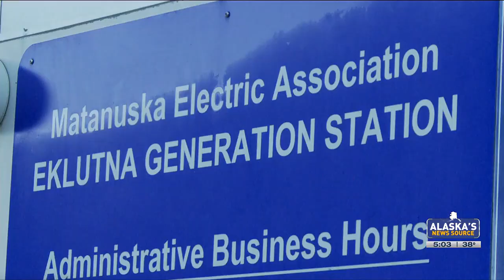Anchorage Assembly Members follow through on plan to override Bronson vetoes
Assembly Chair Christopher Constant talks about the Tuesday's override of two mayoral vetoes